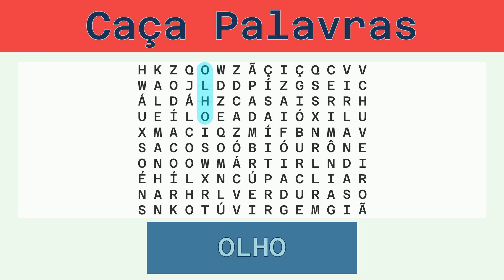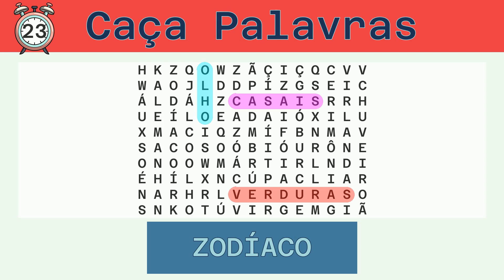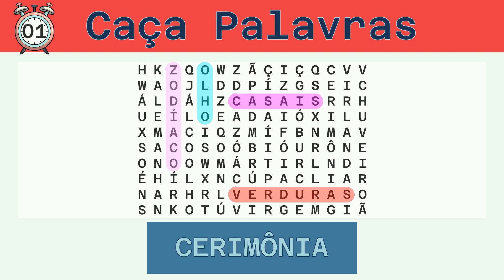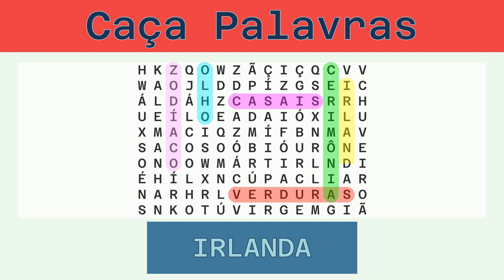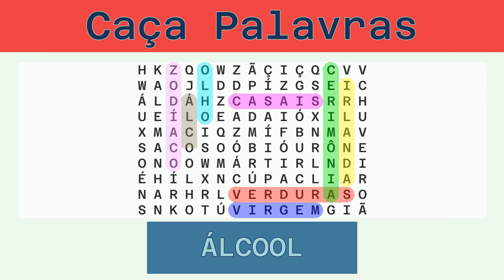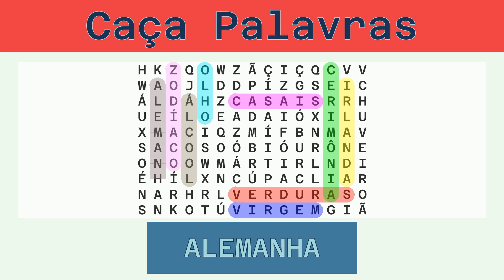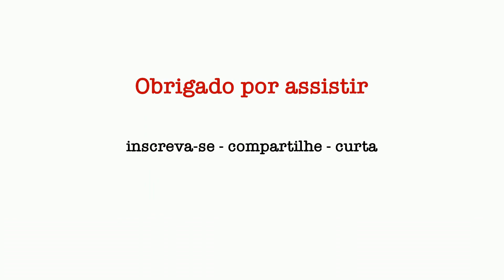Caça Palavras - Desafio do Dia 01/04/2023 - Fácil - Diversos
Palavras a serem buscadas:
OLHO, CASAIS, VERDURAS, ZODÍACO, CERIMÔNIA, IRLANDA, VIRGEM, ÁLCOOL, ALEMANHA, CHUVEIRO, MÁRTIR,

Solução:
00:30 OLHO
01:03 CASAIS
01:38 VERDURAS
02:15 ZODÍACO
02:51 CERIMÔNIA
03:29 IRLANDA
04:05 VIRGEM
04:40 ÁLCOOL
05:15 ALEMANHA
05:52 CHUVEIRO
06:29 MÁRTIR